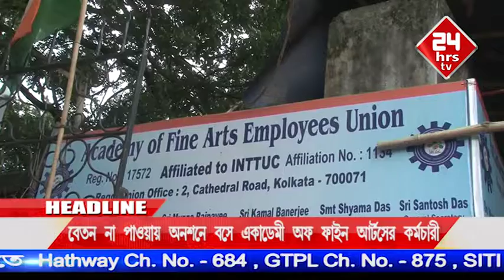Academy of fine Arts employees protest over non payment of salary